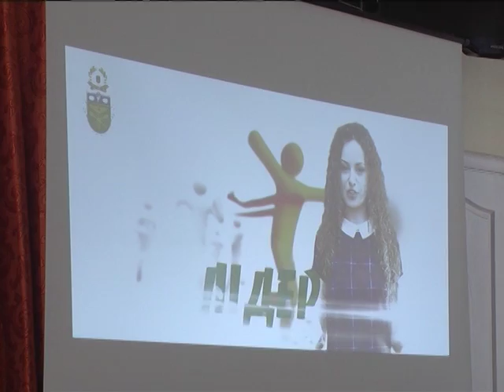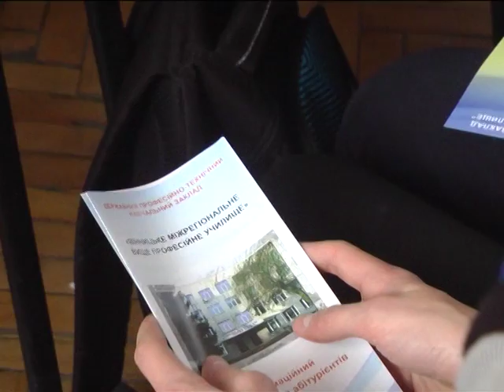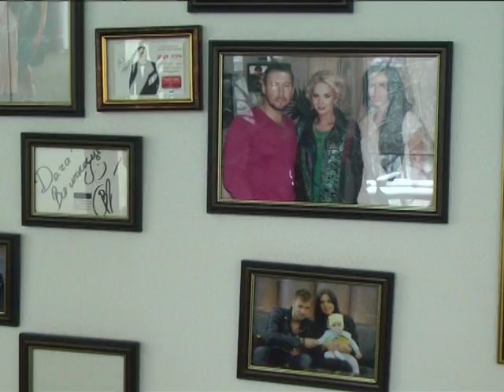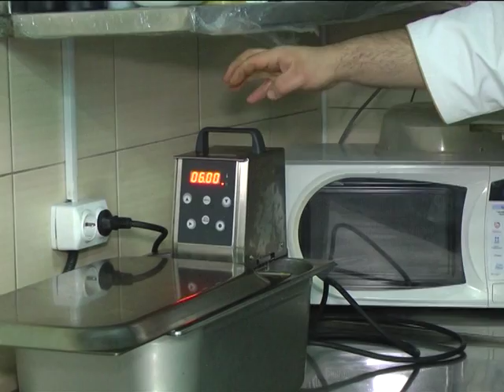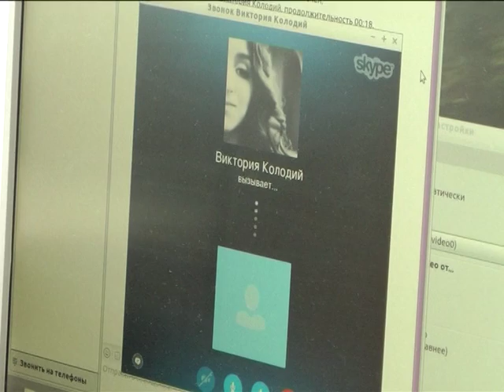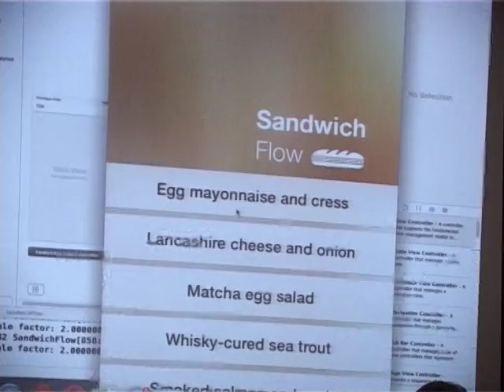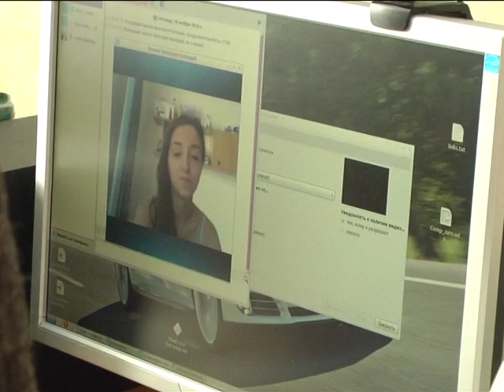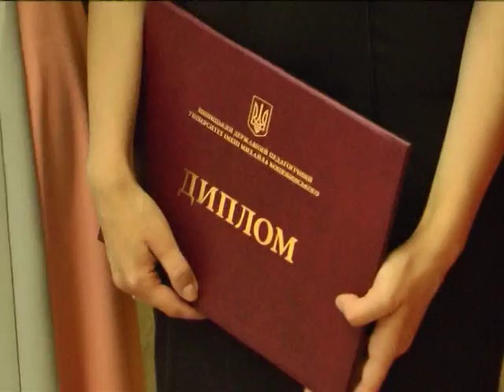Класна робота 04.01.2017